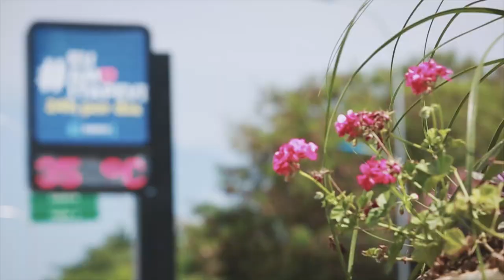Jingle de Itapevi